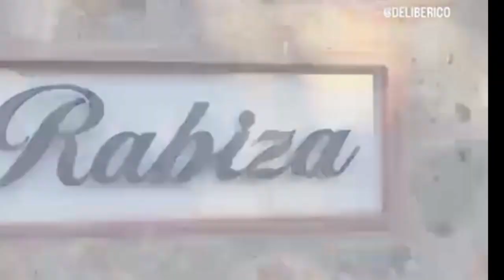Entrevista a la Pregonera de las Fiestas Patronales, Anabel Hernández Marabel.